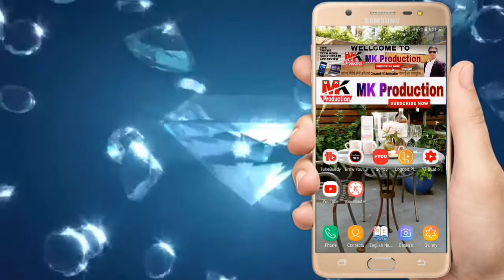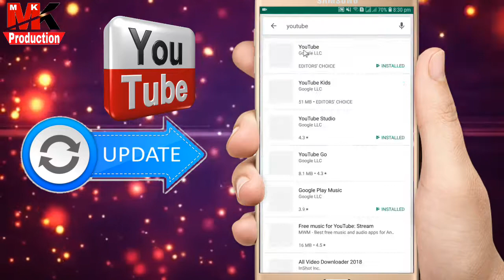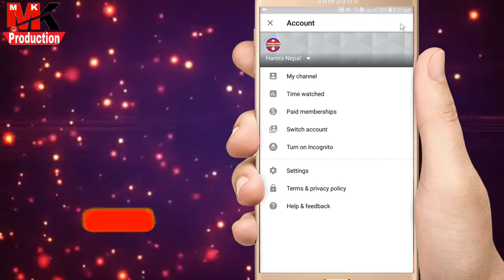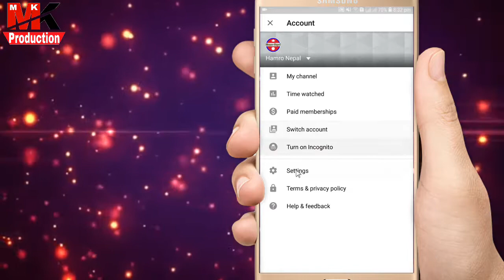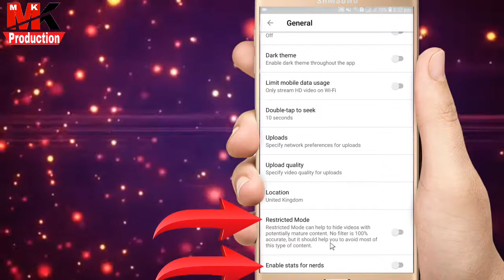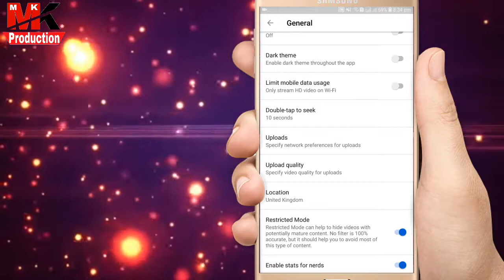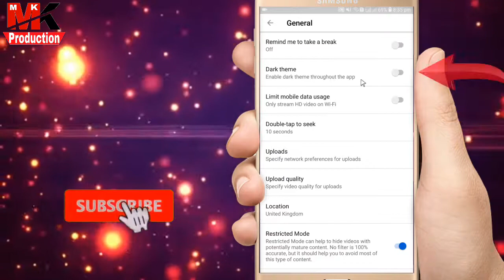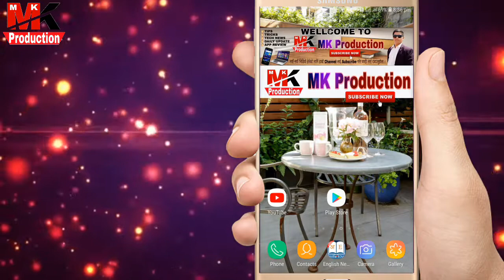3 Killer YouTube Function You Will Shock After Use It.|| by MK Production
3 Killer YouTube Function You Will Shock After Use It.|| by MK Production

Welcome To MK Production ! Nepali Technical Channel !
Hey Guy's you are Watching now MK Production official Nepali Tech Channel.

MK Production
mk production
mkproduction
mk productions